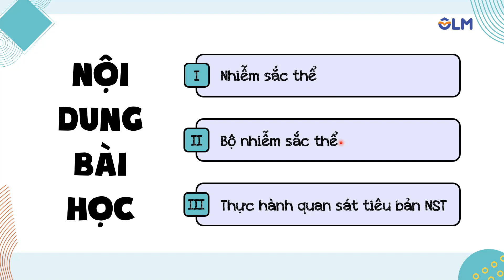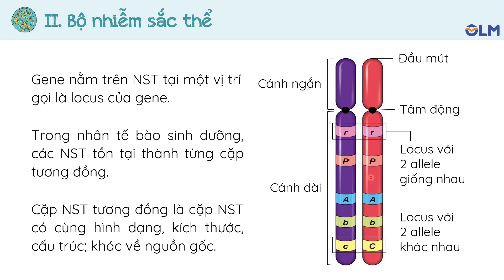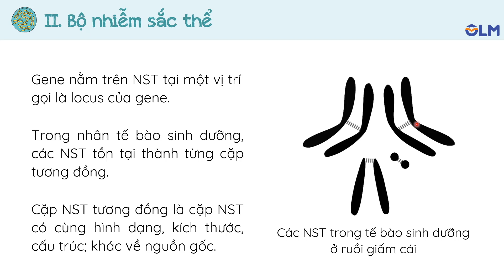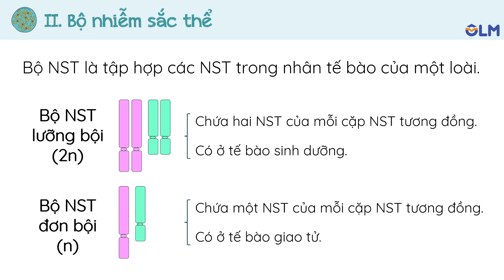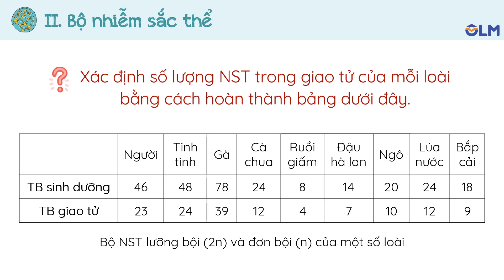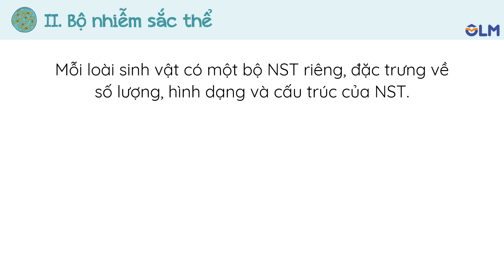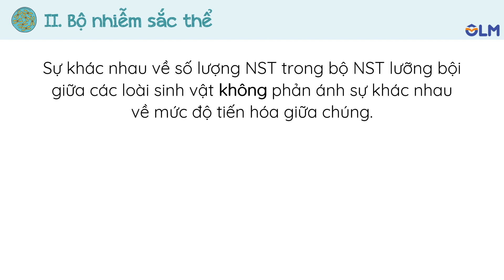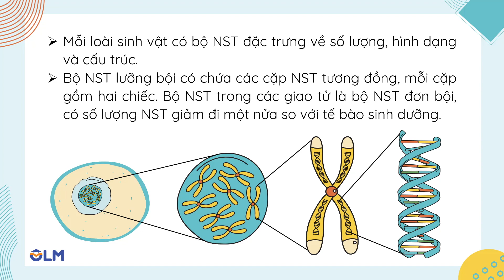Nhiễm sắc thể và bộ nhiễm sắc thể (phần 2) - Khoa học tự nhiên 9 - OLM.VN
Tương tác tại:
Nội dung chính: Nhiễm sắc thể là cấu trúc mang gene nằm trong nhân tế bào, là cơ sở vật chất chủ yếu của tính di truyền ở cấp độ tế bào của sinh vật nhân thực.